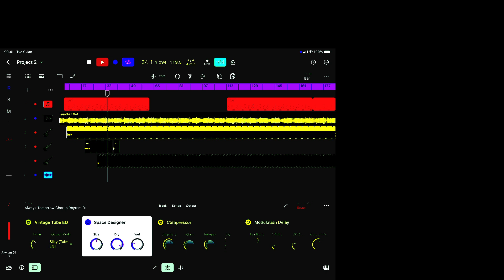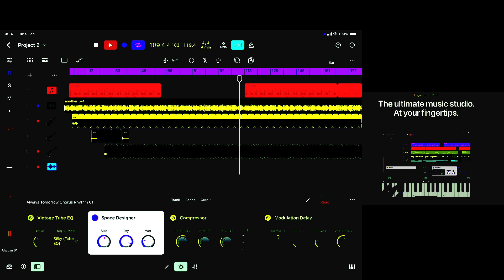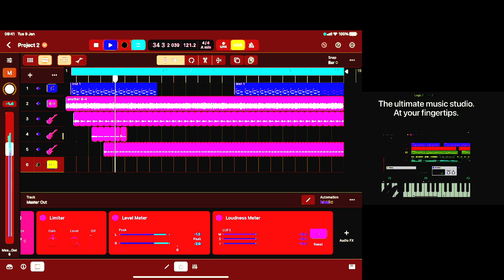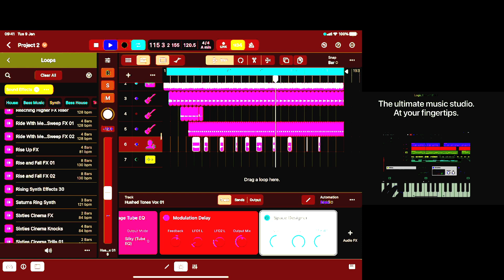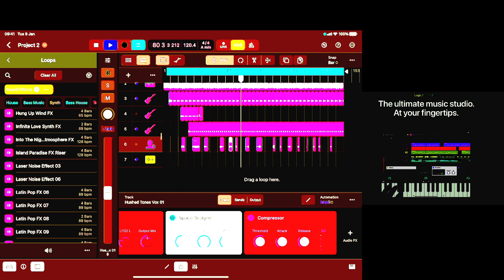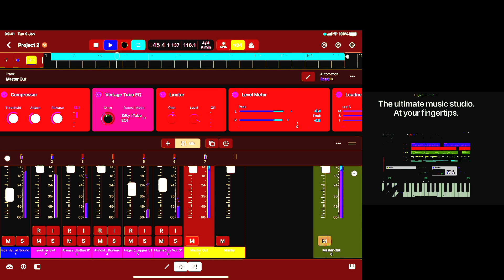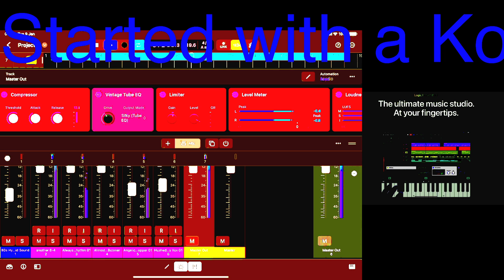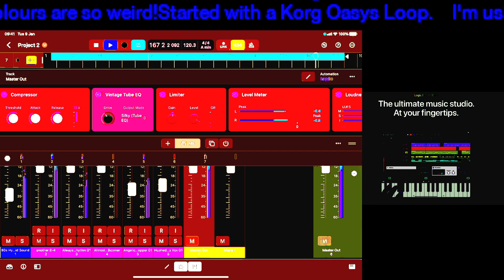Logic Pro 4iPad & Korg Oasys Loop.